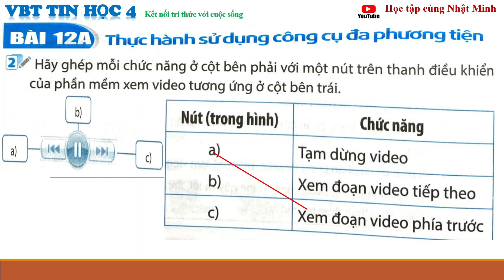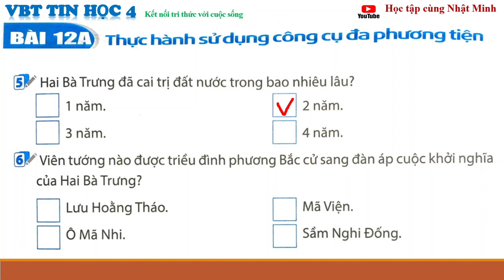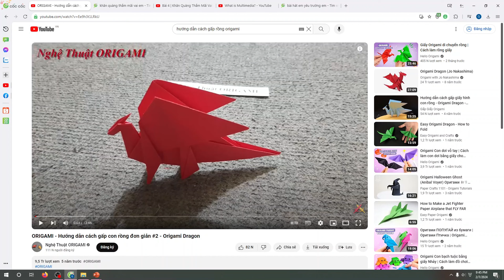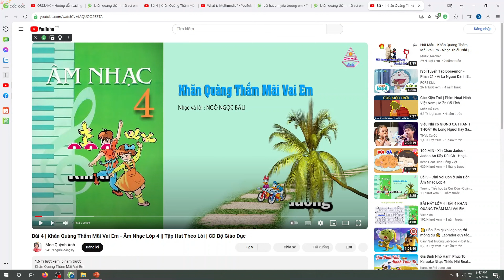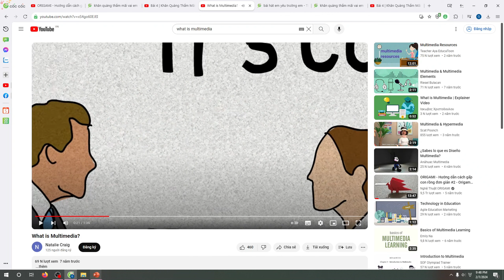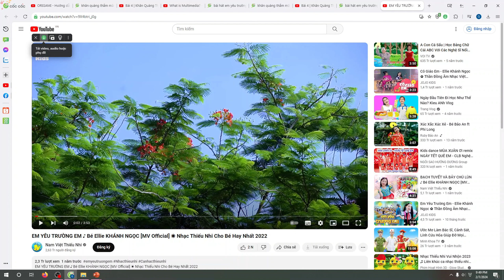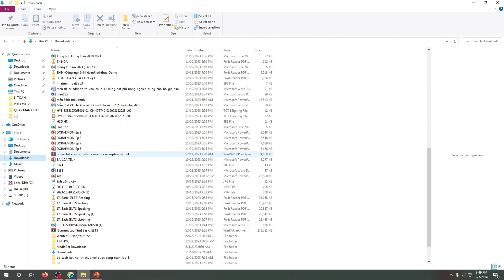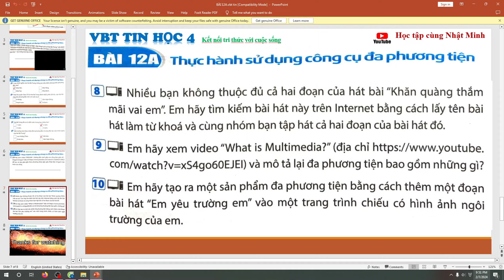Vở bài tập tin học lớp 4 Bài 12A THỰC HÀNH SỬ DỤNG CÔNG CỤ ĐA PHƯƠNG TIỆN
Vở bài tập tin học lớp 4 Bài 11 Chỉnh sửa văn bản
Vở bài tập tin học lớp 4 Bài 10 Phần mềm soạn thảo văn bản Kết nối tri thức với cuộc sống
Sách  Vở bài tập Tin học lớp 4 Kết nối tri thức với cuộc sống.
Với cách thể hiện phong phú và lôi cuốn, hình thức trình bày hấp dẫn và thân thiện, cuốn sách được biên soạn theo định hướng phát triển phẩm chất và năng lực học sinh. Các kiến thức trong sách sẽ đến với các em học sinh một cách tự nhiên, bắt nguồn từ thực tế đời sống và giúp các em biết cách giải quyết những vấn đề đặt ra trong cuộc sống. Sách vở bài tập Tin học lớp 4 Kết nối tri thức với cuộc sống gồm 6 Chủ đề:
- Chủ đề 1: Máy tính và em
- Chủ đề 2: Mạng máy tính và Internet
- Chủ đề 3: Tổ chức lưu trữ, tìm kiếm và trao đổi thông tin
- Chủ đề 4: Đạo đức, pháp luật và văn hóa trong môi trường số
- Chủ đề 5: Ứng dụng tin học
- Chủ đề 6: Giải quyết vấn đề với sự trợ giúp của máy tính.
Hãy cùng Nhật Minh cùng làm cuốn Vở bài tập tin học 4 này nhé.